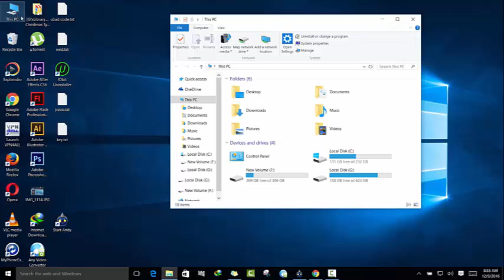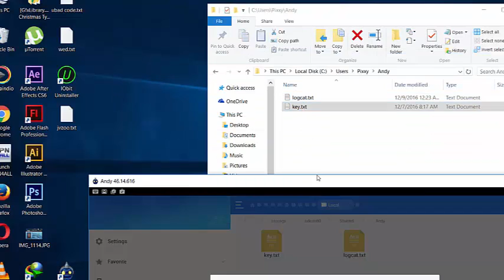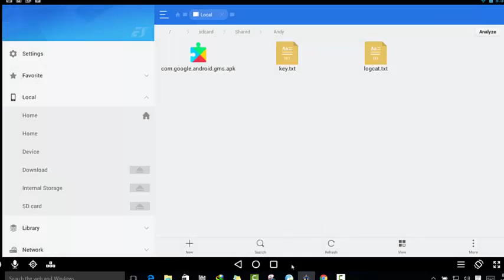How to Move files from Andy Emulator to PC / From PC to Andy Latest Versions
Andy emulator is the best software that helps you run android on your PC / Computer. This video shows you how to move files between Andy and your PC